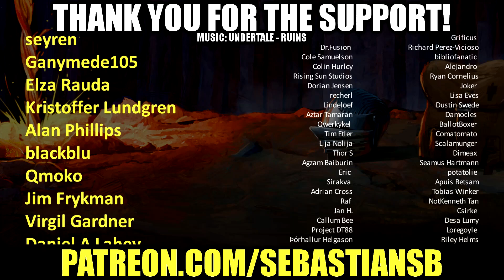Let's Play Halo 4 Co-op Part 3 - Reclaimer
Game Description:

Witness the Master Chief’s triumphant return to battle an ancient evil bent on vengeance and annihilation. Shipwrecked on a mysterious world, faced with new enemies and deadly technology, the universe will never be the same.

PC Settings/Optimizations: Halo 4 looks better than ever on PC, including up to 4K UHD at 60+ FPS.** Other PC native settings include customizable mouse and keyboard support, ultrawide support, FOV customization and more.

Campaign: An ancient evil awakens and a new saga begins. Shipwrecked on a mysterious world, the Master Chief must unravel the sinister secrets of an ancient alien race to find a way home. But in his search for the truth, the Master Chief discovers that some secrets are better left buried.

Multiplayer: Continue your Halo adventure with 25 multiplayer maps from the revered Halo 4, featuring an updated armor customization system that allows players to change more armor pieces than ever before, as well as countless ways to play with Forge and Theater

Spartan Ops: Enlist aboard the UNSC Infinity to experience innovative episodic fiction-based co-op missions that pick up the story where Halo 4’s campaign left-off.

Purchasing Halo: The Master Chief Collection is not required. To play, purchase either Halo 4 or Halo: The Master Chief Collection

*Look to system requirements for guidance on hardware minimum specs to achieve performance metrics